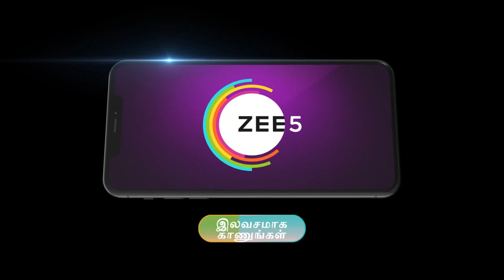Ep - 10 | Run Baby Run | Zee Tamil | Best Scene | Watch Full Episode on Zee5-Link in Description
Popular TV artists participate in tough tasks to test their mental and physical endurance within a given time.